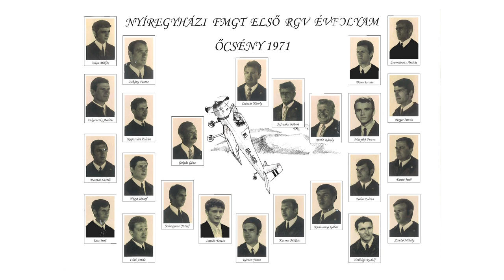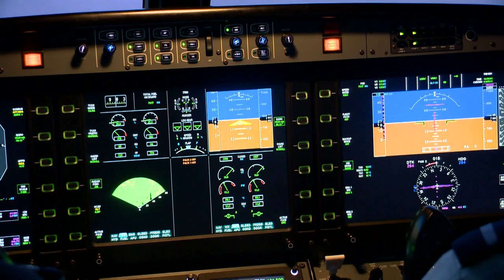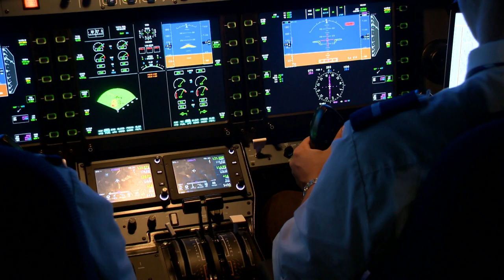50 éve végeztek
50 éve végzett Nyíregyházán az első pilóta évfolyam.
A speciális képzés 1968-ban indult a megyeszékhelyen. Jelenleg a Nyíregyházi Egyetem együttműködésével a Tréner Kft. végzi az európai mércével is színvonalas oktatást. 2017-től itt indult a Wizz Air kadétprogramja is, emiatt számos fejlesztést is végeztek a reptéren.